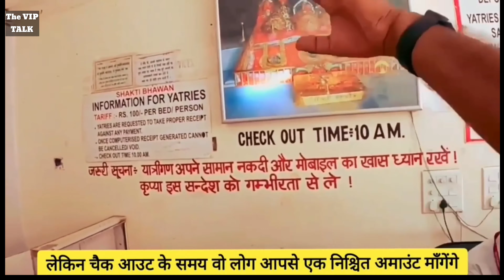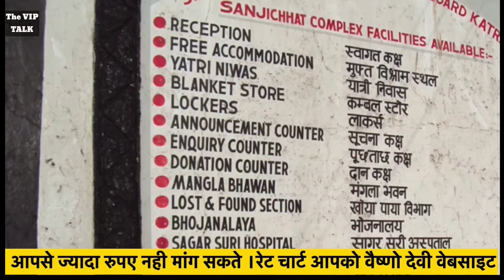A Complete Guide to Maa Vaishno Devi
The second-most visited Hindu pilgrimage destination in India, Mata Vaishno Devi Cave Temple is situated in the Trikuta Hills in Katra, Jammu & Kashmir. Hindu devotees from all over the world visit this famed religious site where the Mother Goddess or Mata Vaishno Devi is said to fulfill their wishes.

If you are planning a Vaishno Devi trip with family, then here is a guide that details all the things you need to know before planning an escape to this holy destination.